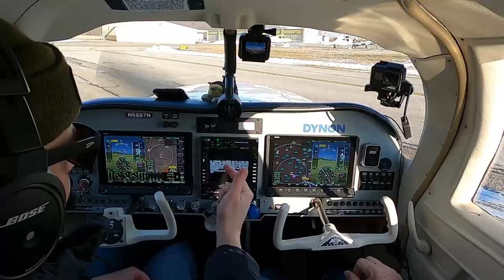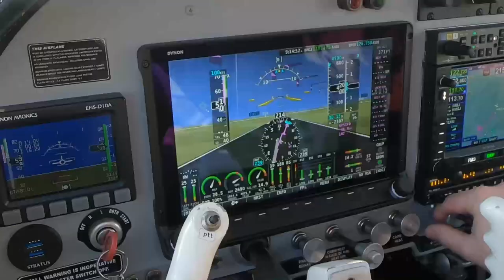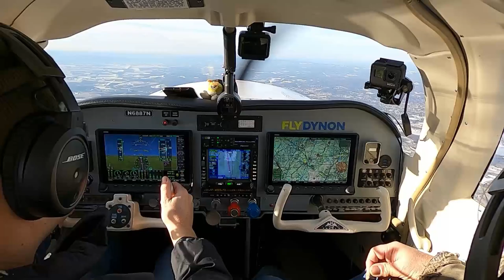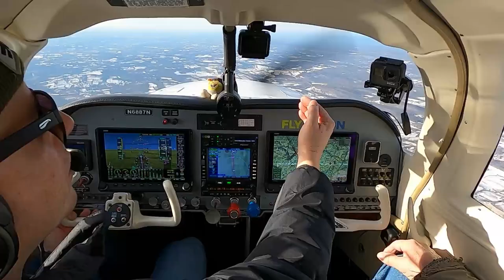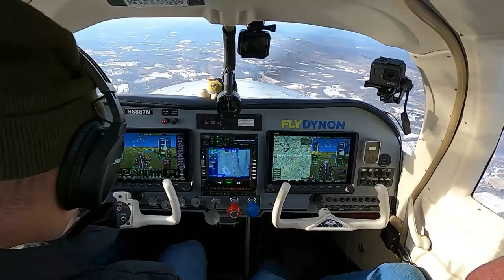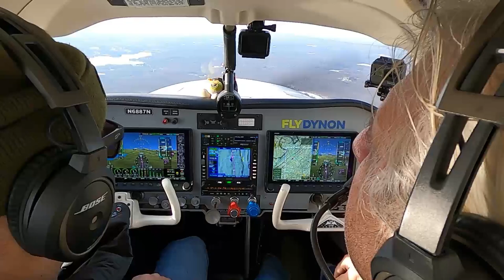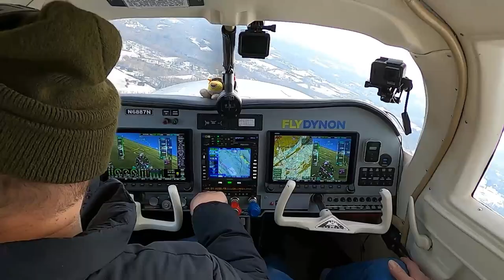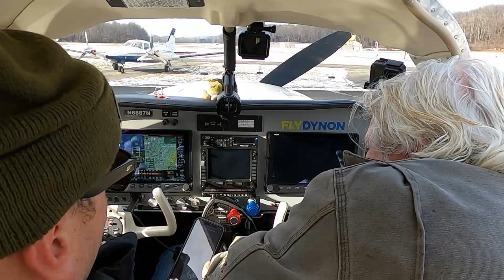Icy Runway? | Mooney FUN! | Orange County KMGJ to Blairstown 1N7 | N6887N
Took Joe to Blairstown for some breakfast. Sorry for any language I might have missed editing this video :)  Mooney is flying great!  I just love this bird. Thanks for Flying Along!

This channel and it's content does not represent the views of the FAA.